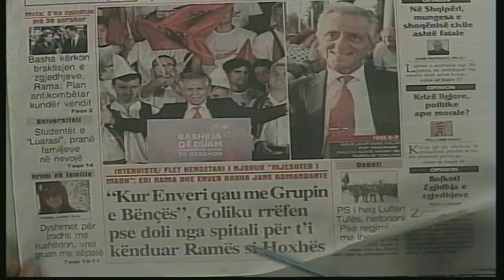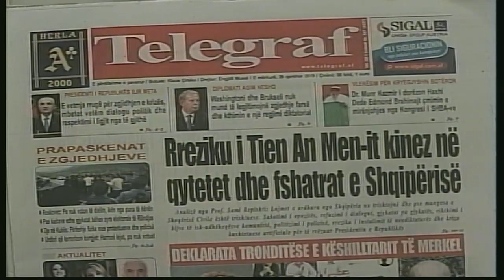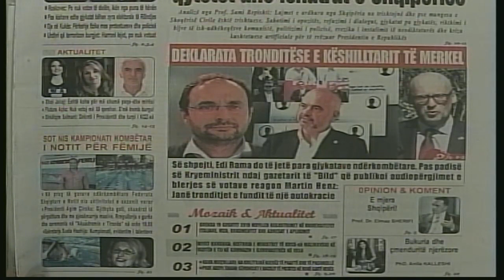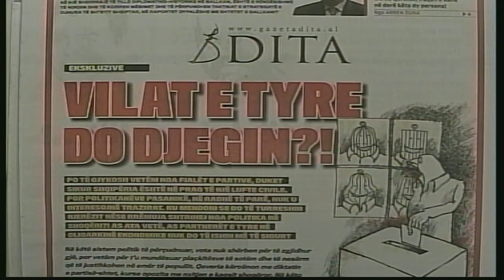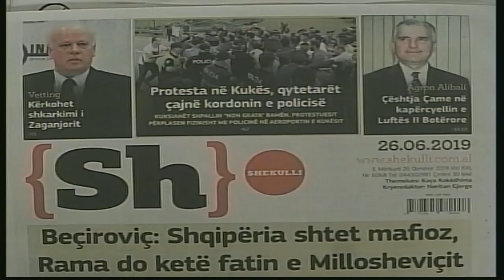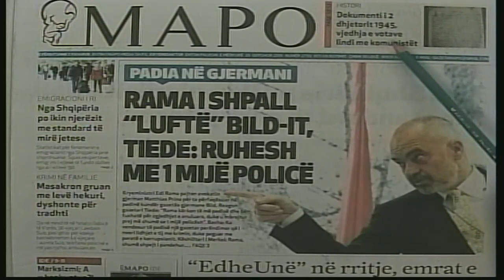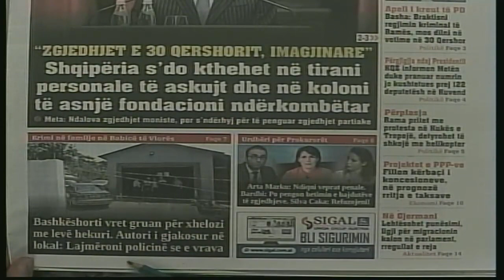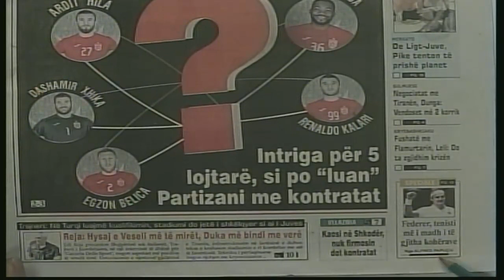26 qershor, 2019 "Shtypi i dites" në News24 - "Koha për t'u zgjuar" nga Bashkim Hoxha